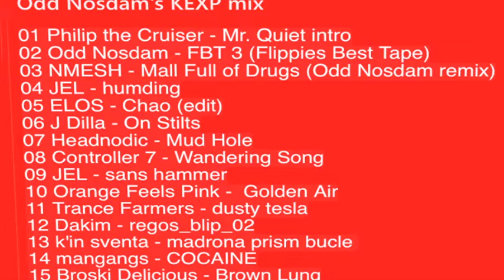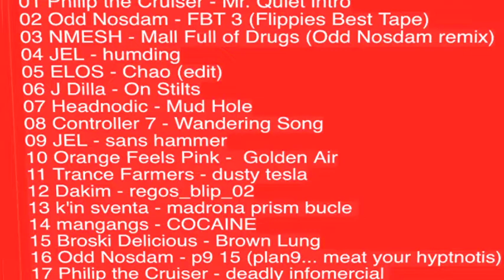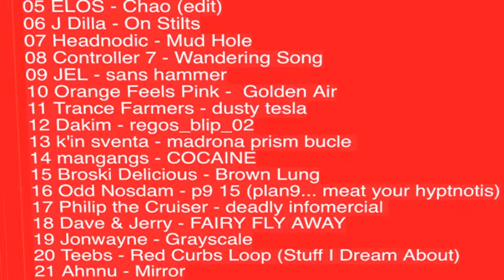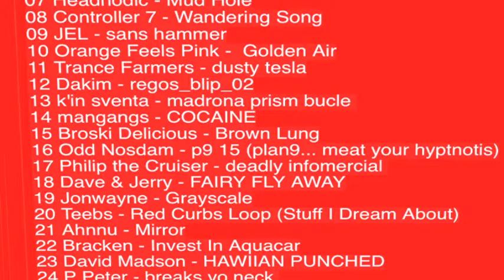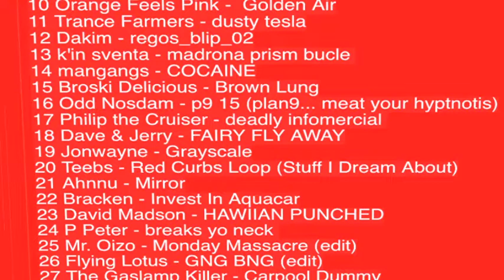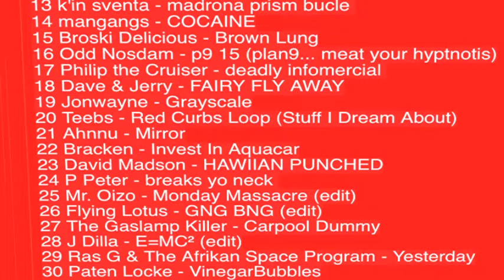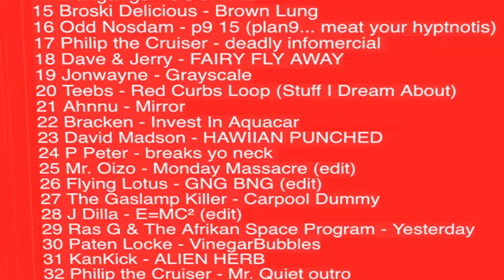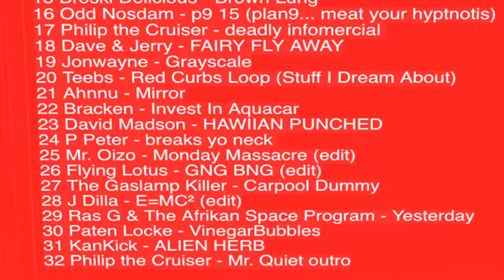Odd Nosdam - KEXP's 'Midnight In A Perfect World' mix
mix aired at midnight Jan 13, 2020 on Seattle's 90.3 KEXP FM
00:00 Philip the Cruiser - Mr. Quiet (intro)
00:38 Odd Nosdam - FBT 3 (Flippies Best Tape)
02:04 NMESH - Mall Full of Drugs (Odd Nosdam remix)
03:50 JEL - humding
05:30 ELOS - Chao (edit)
06:46 J Dilla - On Stilts
08:11 Headnodic - Mud Hole
08:55 Controller 7 - Wandering Song
11:16 JEL - sans hammer
14:09 Orange Feels Pink - Golden Air
16:35 Trance Farmers - dusty tesla
19:57 Dakim - regos_blip_02
22:15 k'in sventa - madrona prism bucle
24:02 mangangs - COCAINE
25:30 Broski Delicious - Brown Lung
27:39 Odd Nosdam - Plan 9 15
28:37 Philip the Cruiser - deadly infomercial
29:16 Dave & Jerry - FAIRY FLY AWAY
30:36 Jonwayne - Grayscale
32:46 Teebs - Red Curbs Loop (Stuff I Dream About)
34:51 Ahnnu - Mirror
36:06 Bracken - Invest In Aquacar
37:59 David Madson - HAWAIIAN PUNCHED
41:33 P Peter - breaks yo neck
43:10 Mr. Oizo - Monday Massacre (edit)
45:03 Flying Lotus- GNG BNG (edit)
47:05 The Gaslamp Killer - Carpool Dummy
48:33 J Dilla - E=MC² (edit)
49:52 Ras G & The Afrikan Space Program - Yesterday
52:32 Paten Locke - VinegarBubbles
53:50 KanKick - ALIEN HERB
55:25 Philip the Cruiser - Mr. Quiet (outro)